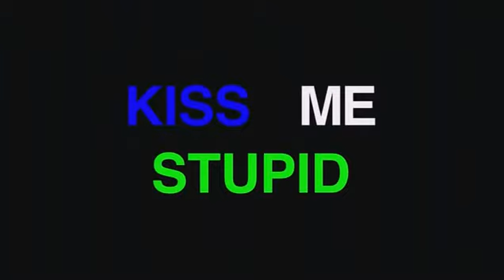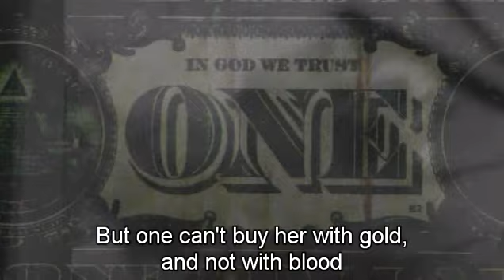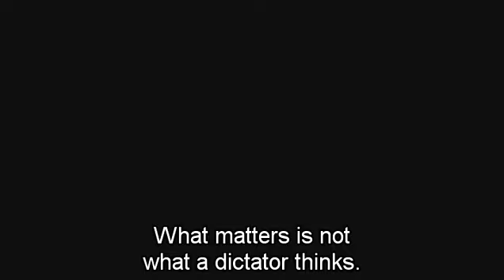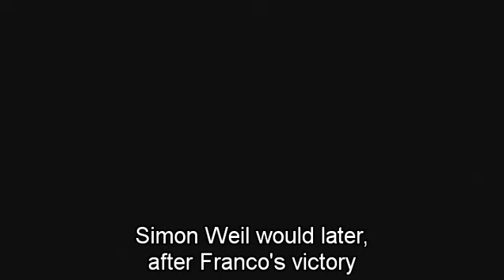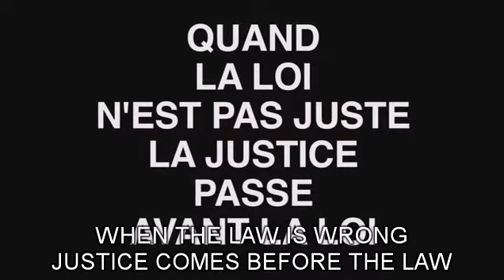Film Socialisme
Jean-Luc Godard